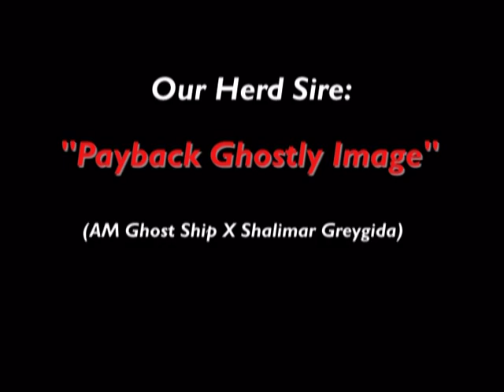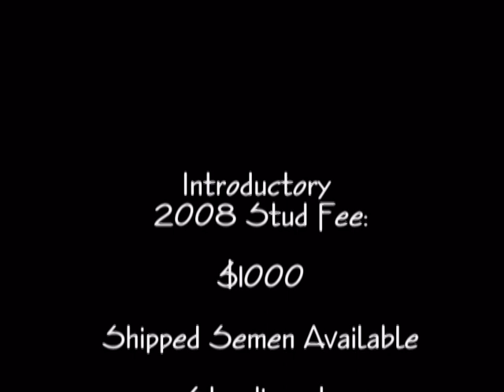Payback Ghostly Image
Technique Horse Feeds & Techmix Supplements